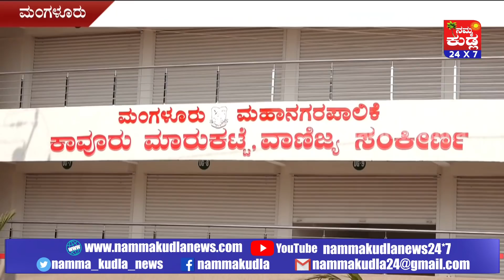ಉದ್ಘಾಟನೆಗೊಂಡರು ಸಾರ್ವಜನಿಕ ಸೇವೆಗಿಲ್ಲದೆ ಕೊಳೆಯುತ್ತಿರುವ ಕಾವೂರು ಮಾರುಕಟ್ಟೆ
ಮಂಗಳೂರು ನಗರ ಅಭಿವೃದ್ದಿ ಹೊಂದುತ್ತಿರುವ ಮಹಾನಗರ. ನಗರದ ಪ್ರಮುಖ ಸ್ಥಳಗಳಲ್ಲಿ ಒಂದಾಗಿರುವ ಬಜ್ಪೆ..